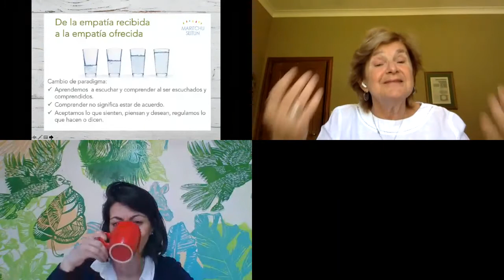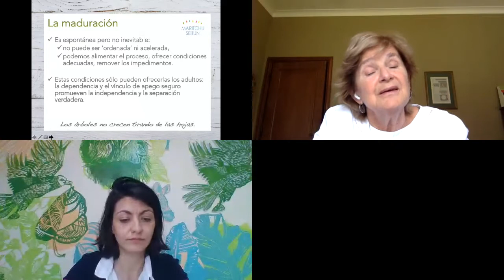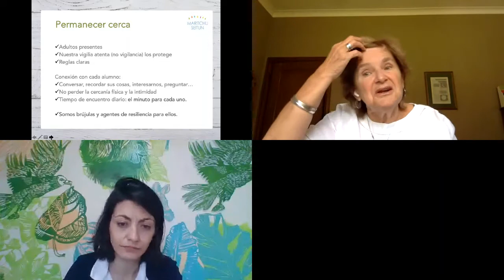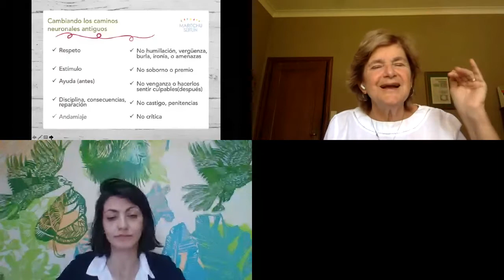¿Cómo volver a la cancha? - Maritchu Seitún | Escuela de Formadores 2020